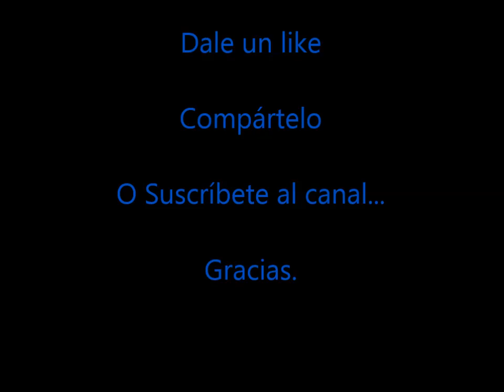Carrera Nervion San Pablo 2014 Sevilla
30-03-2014 Carrera popular celebrada en la ciudad de Sevilla, como parte del circuito

En esta carrera, tuve la oportunidad de hacer de liebre de @roca_marta. Ambos conseguimos el objetivo de que llegase "sana y salva" a la meta.

Además, consiguió su MMP, terminando los 10kms en 1hora y 10 minutos. El vídeo muestra el ambiente de la ciudad y de la carrera.